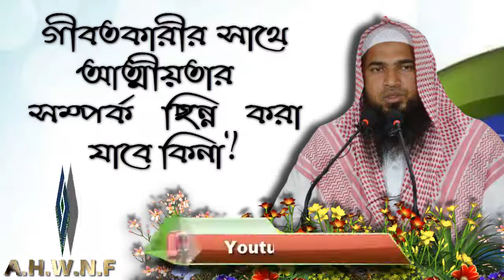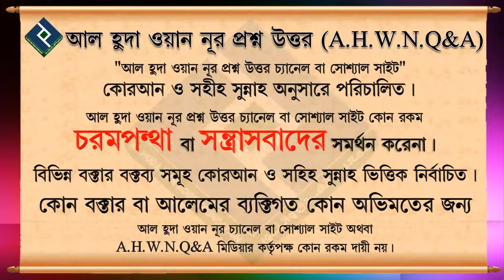গীবতকারীর সাথে আত্মীয়তার সম্পর্ক ছিন্ন করা যাবে কিনা... শায়খ কাশেম বিন আব্বাস মাদানী